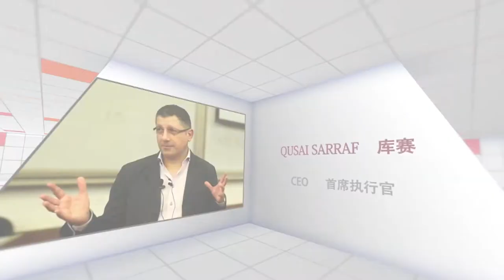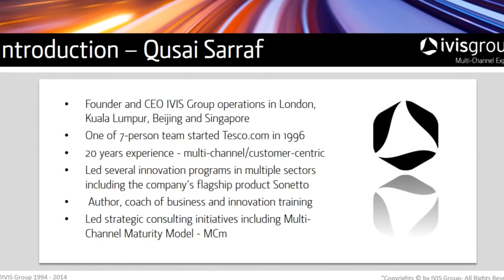1 Introduction - "Multi-Channel Innovation lecture at Peking University"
Qusai Sarraf -- CEO & Founder of IVIS Group -- considers the acquisition frenzy currently taking place in the Chinese Internet market. The strategies and tactics of China's three Internet giants Baidu, Ali Baba and Tencent, each sitting comfortably in the global top ten Internet leaders, are positioned within the bigger picture of dominating the Chinese consumers' market.

The fast pace of development in China is set to catch-up and exceed Western retail models which have been maturing over the past two decades.  However, unlike the evolution in Europe which is based on strong retail foundations, the revolution in China is using a different vehicle, Innovation!

The innovation in China is not only about the technology, but it is also about the business models and a deep understanding of the market and consumer's trends. The evolving changes in market/consumer's trends, advent of technology and economic downturn have all contributed in creating a new paradigm forcing businesses to change their approach and embrace innovation. Organizations have to identify their competitive advantage to gain differentiation by continually pushing the standards higher and finding ways to innovate in winning market-share, delivering their offerings and defining new business models.

This lecture introduces Innovation from a Multi-Channel perspective where the focus is on the key driver of "Customer Centricity" and how this is shaping Retail business today and impacting on other sectors. Qusai will be discussing the topic from his own experience of working with some of the world's leading retailers.  He will draw parallels between Chinese and European markets in an attempt to understand the wider picture and to provide insights and tips on incubating innovation within organisations.